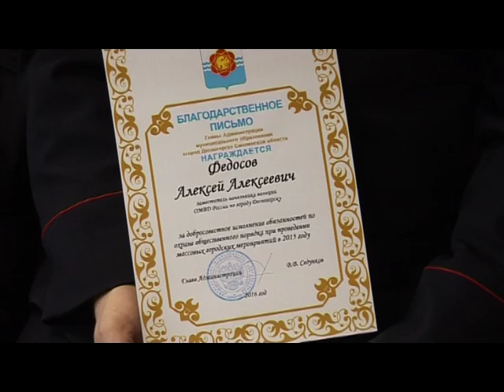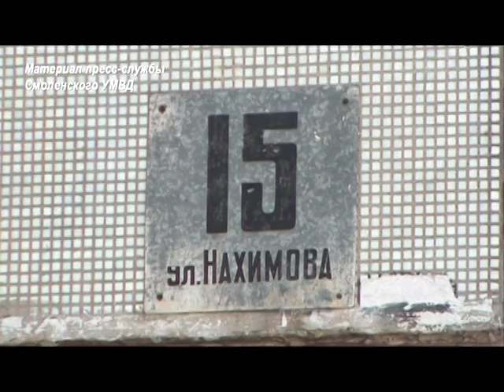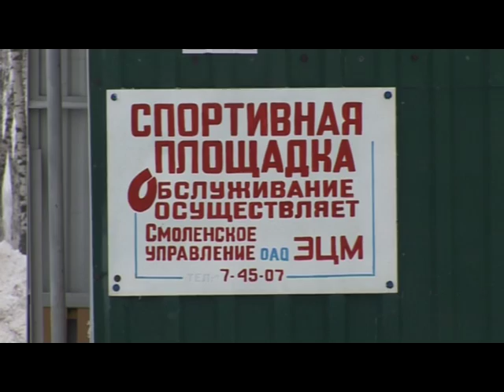Десна-ТВ: День за днем от 18.01.2016 г.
В выпуске:
1. Круглый стол в МУП ККП.
2. Досуг в Десногорске.
3. Итоги прошлого года.
4. Криминальная обстановка в Десногорске.
5. Раскрыт угон автомобиля.
6. Мини-футбол в ФОКе.